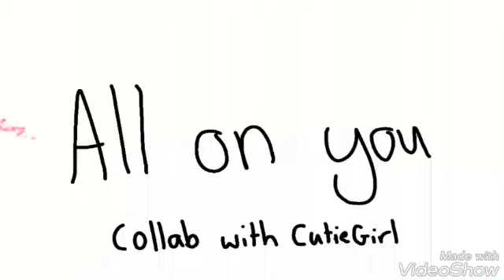👍 ALL ON U 👍| collab with Cutie Girl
Original meme by Plumepox
Collab with Cutie Girl (friend from school)
Sorry for the lag in this video